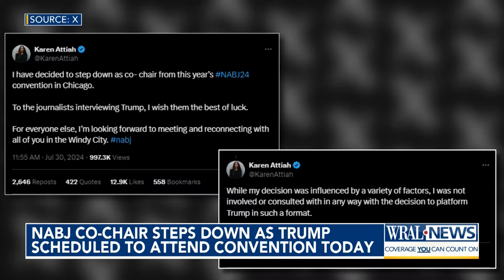JD Vance Attacks Kamala Harris, Harris ATL Rally Recap, Project 2025 director steps down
Vice President Kamala Harris is scheduled to come to Raleigh for a campaign visit next week and she’s expected to bring her running mate with her.

WRAL News has confirmed from a campaign official on Tuesday that Harris will stop in Raleigh for a campaign rally, where she will bring her presumptive running mate.